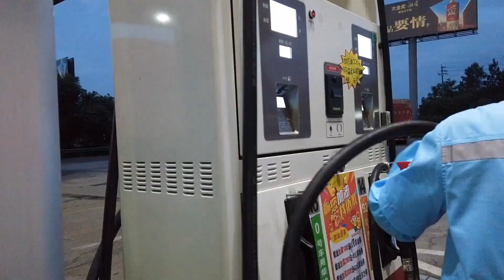长沙到湖南桂东350公里，一路前行如同人生旅途，走过了三条高速